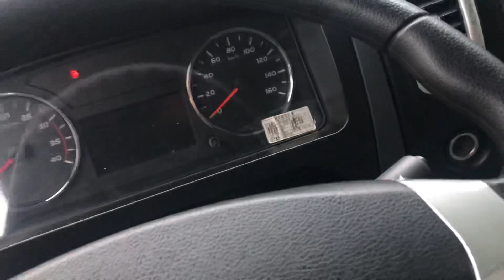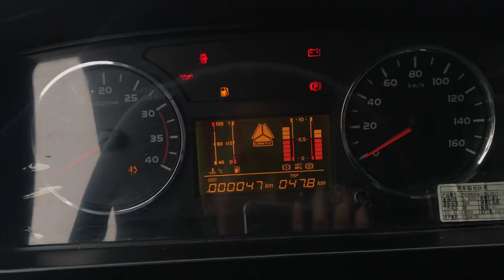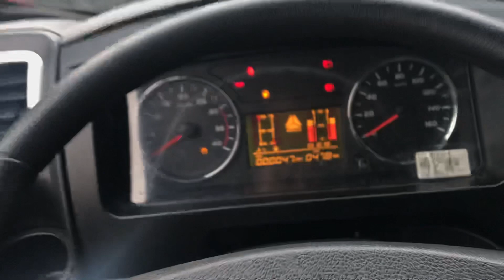Báo Giá Xe Ben HOWO SINTORUK 2 Cầu - Giảm tới [35 TRIỆU]| Báo giá trả góp| Tổng quan xe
Báo Giá Các Mẫu Xe Ben HOWO SINTORUK 2 Cầu - Giảm tới [35 TRIỆU]| Báo giá trả góp| Tổng quan xe